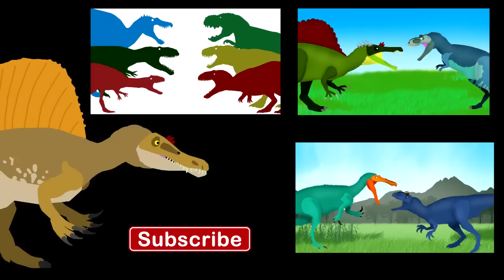FNAF Dinosaurs Cartoons - Dinosaur and teleport | Mangle vs Dinosaur DinoMania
This video is NOT intended for viewers under age of 13 years.
FNAF Dinosaurs Cartoons - Dinosaur and teleport | Mangle vs Dinosaur

Stickfigures: DinoMania, Rexog90, Kauan Game43